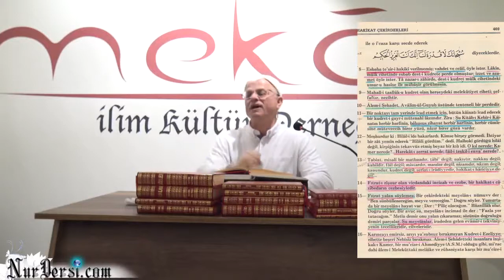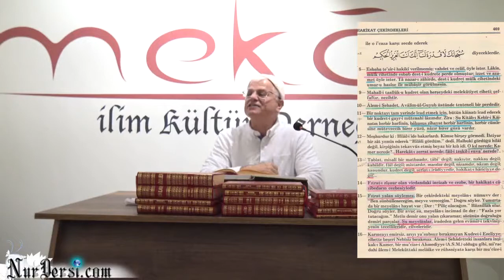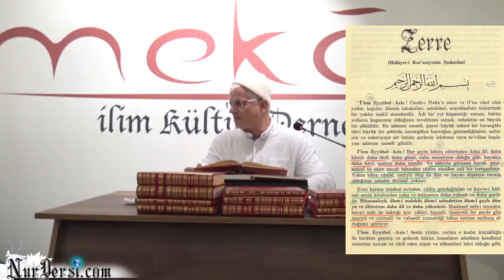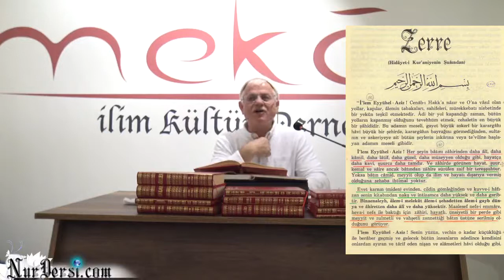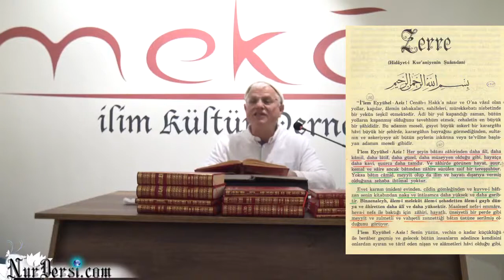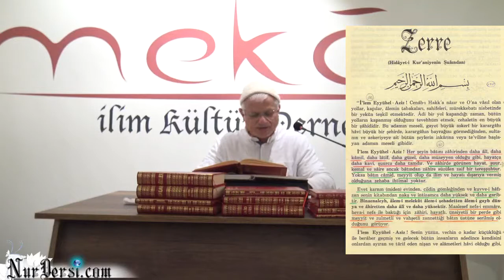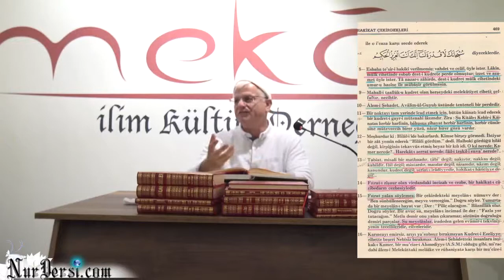Öldükten sonra dirilmek -38